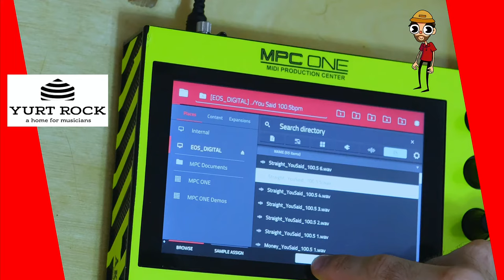Pure Funk: Clyde Stubblefield Drums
Here's what happens when producer, Liam Killen, gets a hold of our Clyde Stubblefield drums.